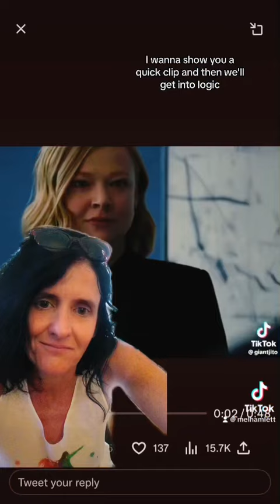When men weaponize your empathy: Kendall Roy of Succession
Please don’t fall for this. Please don’t